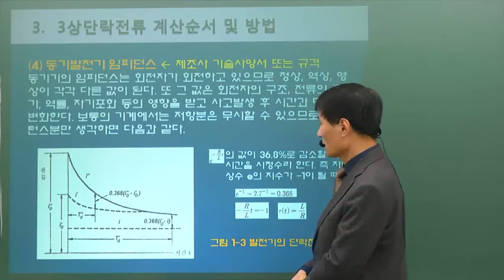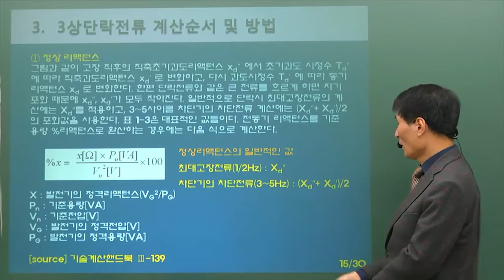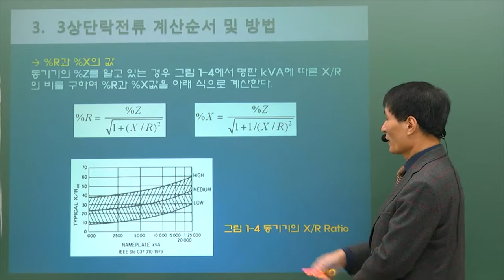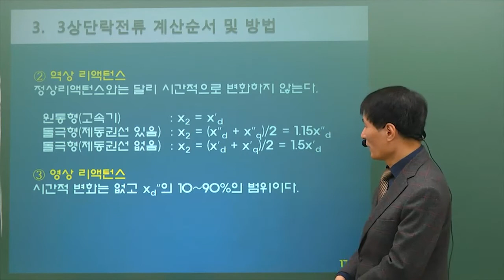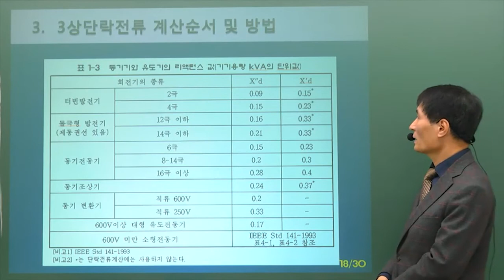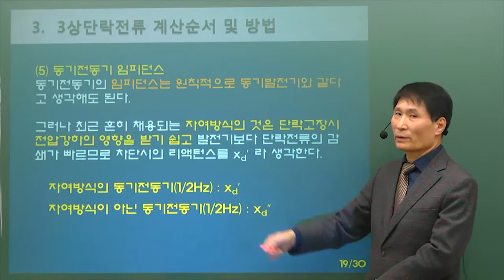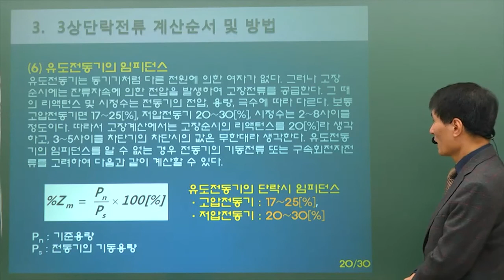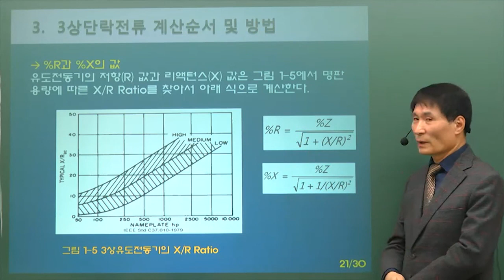전기실무과정!! 국민내일배움카드로 공부하기! 2편